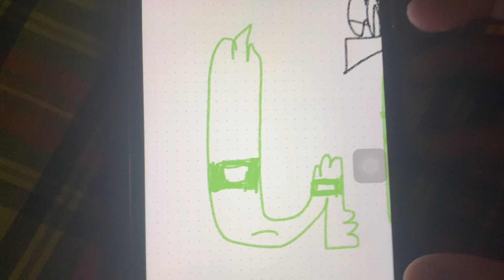և | Armenian alphabet lore